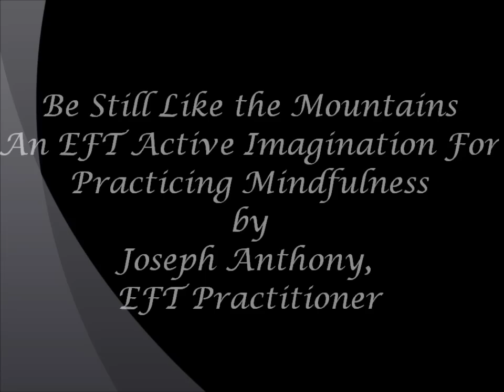Be Still Like the Mountains, An EFT Active Imagination for Practicing Mindfulness, by Joseph Anthony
In this powerful new EFT protocol developed by Joseph Anthony, inspired by the Positive EFT work if Silvia Hartmann, we are guided through a process that combines singing, tapping, positive affirmations, creative visualization, and even movement and gestures.  In totality these blend together to create a deep experience of whatever the positive emotion or energy you want more of.  It is a simple, fun, and highly effective protocol that can be used with any age.  It doesn't dig around for traumas or past memories, it simply invokes and creates connections with positive energies via a new recipe of various healing tools.  One of its main features is that is based in the idea that we are meant to both receive and share the energy we are working with.  To this end, each EFT Active Imagination begins with a blessing you could say, an intention to both receive and share what we experience. This EFT Active Imagination is about practicing Stillness and Mindfulness. This process does not necessarily reflect the work of Silvia Hartmann and is in no way endorsed by her.  Go to tappingwithmusic.com to schedule an EFT session with Joseph Anthony today.